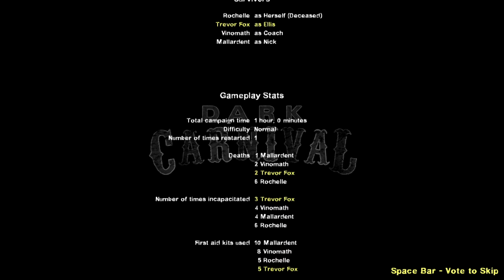L4D2 Chaos with Tangled Wires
Some fun gameplay shenanigans with our podcast group during L4D2! Things got hectic!